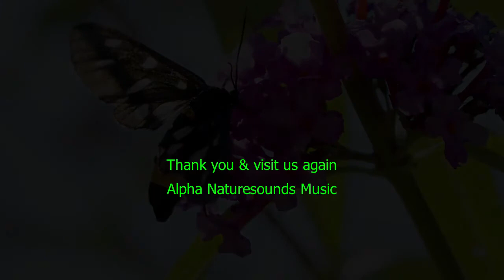3 Hrs of fascinating butterfly & honeybee world |Relaxing music for stress relief, sleep, much more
3 Hrs of fascinating butterfly & honeybee world |Relaxing music for stress relief,  sleep, much more presented by Alpha Sights & Sounds of Nature.

Imagine yourself in your garden sipping a cup of coffee to de-stress and relax while the butterflies and honeybees there are busy in sucking the last drops of their rejuvenating and refreshing honey nectar | 3 Hours of Relaxing Piano Music in natural scenery.
Welcome to a wonderful world of pristine natural garden scenery ambience. 3 hours of refreshing, healing and calming scenery of beautiful yellow flowers to help you enjoy SLEEPING, RELAXING or STUDYING.

The gentle music in natural scenery ambience can help you in MASK out any disturbing or distracting sounds to help you continue uninterruptedly with your sleeping, relaxing or studying.
Hi and welcome to Alpha Naturesounds Music Channel.

I create videos here using "soft music" and "white noises in nature sounds" such as rain, thunderstorm, wind, river, snow-waterfall, desert, forest, beach, ocean, winter, home and outside from appropriate background locations.

These music & sounds are intended to help you sleep, relax or study by masking out unwanted noises that could otherwise disturb your sleep, relaxing or studying. You may use these videos @ home, workplace or anywhere else to relax, study, concentrate or even sleep.

I thank you for your interest here and look forward to be of assistance to you with new videos to be uploaded several times a week.

Thank you & HAPPY SLEEPING, RELAXING or STUDYING!